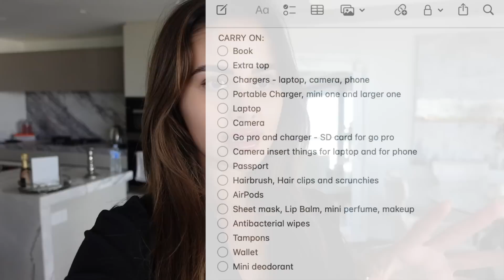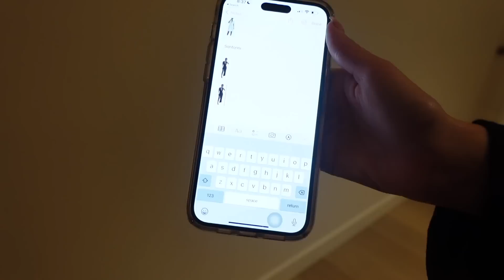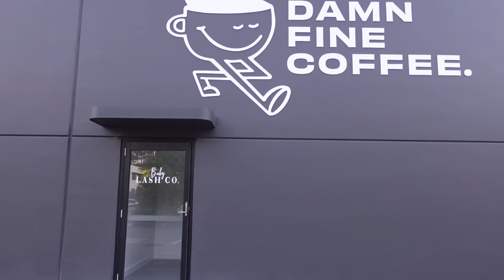PREP + PACK WITH ME FOR 1 MONTH IN EUROPE!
My Europe trip has finally come around!! Come to all of my beauty appointments and pack with me before my trip ♡